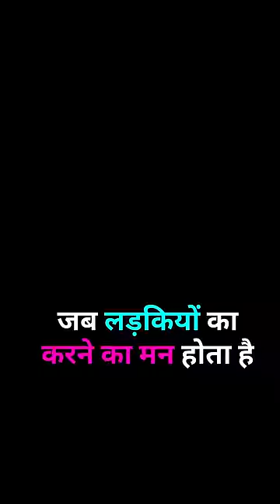जब लड़कियों का करने का मन होता है